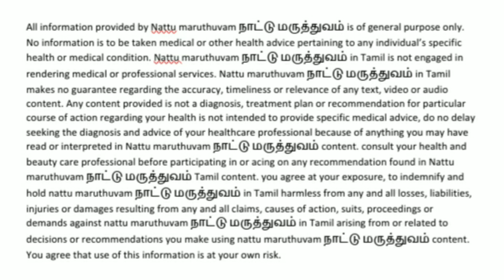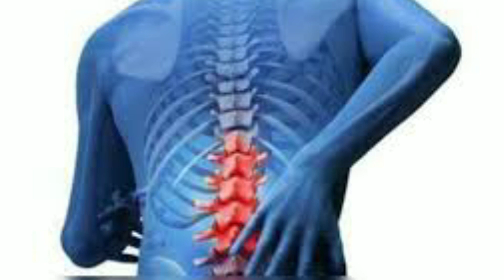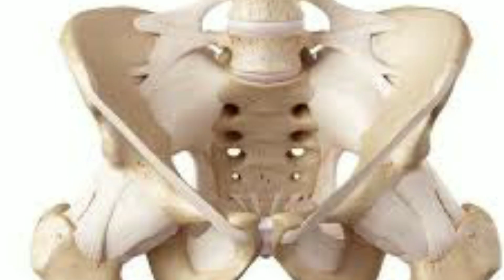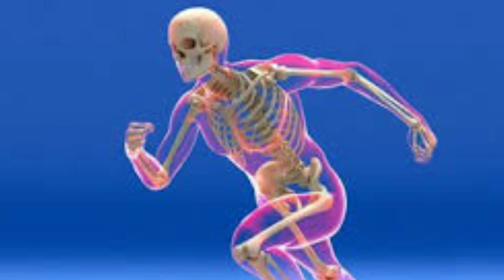கால்சியம்சத்துஅதிகம்உள்ள உணவுகள்கால்சியம்குறைபாடு அறிகுறிகள்கால்சியம்நிறைந்த உணவுகள்calciumfoodintam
கால்சியம் சத்து அதிகம் உள்ள உணவுகள்|| கால்சியம் குறைபாடு அறிகுறிகள்||கால்சியம் நிறைந்த உணவுகள்||calcium food in tamil||கால்சியம் உள்ள உணவுகள்||கால்சியம் சத்து அதிகம் உள்ள காய்கறிகள்

எலும்புகள் உறுதியாக இருப்பதற்கு  நம் உடலுக்கு தினசரி 1 முதல் 1.3 கிராம் கால்சியம் தேவை. இதை ஒரே வேளையில் சாப்பிட வேண்டும் என்பதல்ல. நாள் முழுவதும் சாப்பிடும் உணவுகளிலிருந்து கிடைத்தால் போதும். வயது குறைந்தவர்களுக்கு 1 கிராமும் 30 வயதுக்கு மேற்பட்ட பெண்கள், 70 வயதுக்கு மேற்பட்ட ஆண்களுக்கு 1.2 கிராமும் கால்சியம் தேவைப்படும்.

பால்
      கால்சியம் சத்து மிக அதிகம் உள்ள உணவு பொருள்களில் பாலும் ஒன்று. 1 கப் பாலில் 280 மில்லி கிராம் கால்சியம் சத்து காணப்படுகிறது. சிறுவர்களுக்கு எலும்புகள் பலம் பெறுவதற்கு பால் கொடுக்கலாம்.

சோயா பீன்ஸ்
       100 மில்லி கிராம் சோயா பீன்ஸில் 25 மில்லி கிராம் கால்சியம் உள்ளது. எலும்பு முறிவு ஏற்பட்டவர்கள் தினமும் காலையில் சோயா பால் அருந்தலாம். இதில் கொழுப்பு மிகவும் குறைவு. ஆகவே, உடல் பருமனானவர்களும் இதை குடிக்கலாம்.
ஆரஞ்சு பழம் நமக்கு நோய் எதிர்ப்பு ஆற்றலை அளிக்கும் என்பது அனைவரும் அறிந்த விஷயம். ஆரஞ்சு பழத்தில் சுண்ணாம்பு சத்து மட்டுமல்ல, வைட்டமின் 'டி'யும் அதிக அளவு உள்ளது. வைட்டமின் 'டி' சத்து, கால்சியம் நம் உடலில் சேர்வதற்கு உதவி செய்கிறது. சாதாரணமாக ஒரு ஆரஞ்சு பழத்தில் 60 மில்லி கிராம் கால்சியம் உள்ளது.
 நண்டு
       நண்டில் அதிக அளவு கால்சிய சத்து உள்ளது. 100 கிராம் நண்டில் 16 மில்லி கிராம் கால்சியம் காணப்படுகிறது.இது அதிக உஷ்ணம் கொண்டது. ஆகவே வெயில் காலங்களில் தவிர்க்கலாம். நண்டு சிலருக்கு ஒவ்வாமையை ஏற்படுத்தும். நண்டு பிரியர்கள சாப்பிடலாம்.
 ராகி
      தானியங்களில் கால்சியம் அதிகம் கொண்டது ராகி (கேழ்வரகு) ஆகும். 100 கிராம் ராகியில் 35 மில்லி கிராம் சுண்ணாம்பு சத்து உள்ளது. ஆகவே, ராகி கஞ்சி, ராகி தோசை, ராகி வெல்ல உருண்டை என்று விதம்விதமாக செய்து சாப்பிடலாம்.
அத்திப் பழம்
      அத்தி, பழங்களில் கால்சியம் அதிக அளவு உள்ளது. ஓர் அத்திப்பழத்தில் 170 கிராம் சுண்ணாம்பு சத்து உள்ளது. 100 மில்லி கிராம் அத்திப்பழம் என்றால் 26 மில்லி கிராம் சுண்ணாம்புச் சத்து இருக்கும்.
கொள்ளு
  எலும்பு உறுதியாக வேண்டும் என்று நினைப்பவர்கள் கொள்ளு சாப்பிடலாம்.ைவம் மட்டும் சாப்பிடுபவர்கள் கொள்ளு ரசம் வைத்து குடித்தால் எலும்பு வலிமை பெறும். வாழை, கொய்யா ஆகிய பழங்களிலும் வெந்தய கீரை, வெந்தய தாள், காலிஃபிளவர், முருங்கை, கொத்தமல்லி, முள்ளங்கிக்கீரை, கேரட், வெண்டை, சர்க்கரைவள்ளிக்கிழங்கு ஆகியவற்றிலும் கால்சியம் அதிகம் காணப்படுகிறது. 100 கிராம் ஆப்பிள் சாப்பிட்டால் 10 மில்லி கிராம் கால்சியம் கிடைக்கும். அதுவே வெண்டைக்காயில் 90 மில்லி கிராம் கிடைக்கிறது. 100 கிராம் கீரைகளில் 60 மில்லி கிராம் கால்சியம் இருக்கிறது.
       நெத்திலி, வஞ்சிரம், கட்லா போன்ற மீன்கள் எலும்பு அடர்த்தி அதிகரிக்க உதவுகின்றன. 100 மில்லி கிராம் மீனில் 15 மில்லி கிராம் கால்சியம் உள்ளது.

கால்சியம் சத்து அதிகம் உள்ள உணவுகள்
calcium food in tamil
கால்சியம் உள்ள உணவுகள்
கால்சியம் சத்து அதிகம் உள்ள காய்கறிகள்
கால்சியம் அதிகம் உள்ள உணவுகள்
கால்சியம் அதிகம் உள்ள உணவு
calcium deficiency
calcium deficiency symptoms
calcium deficiency remedy
calcium foods
calcium food list
calcium food items
foods for calcium
cure calcium deficiency tamil
How to increase Calcium Naturally symptoms of calcium deficiency
Top 10 Calcium Rich Foods Tamil
get strong bones tamil
bone pain
leg pain
back pain
bone problems
Calcium Rich Foods in Tamil
Foods for strong Bones
Bone strength foods